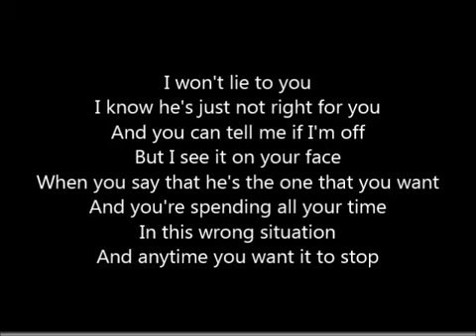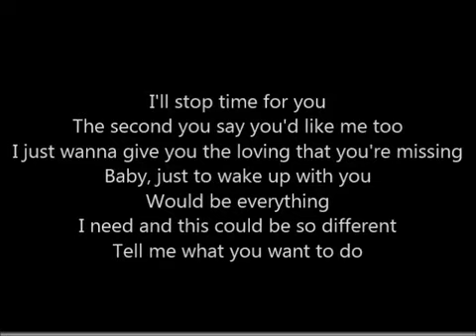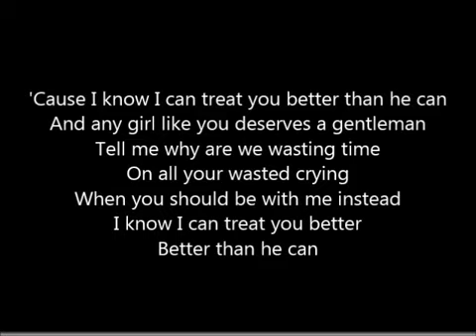I won't lie to you lyrics song